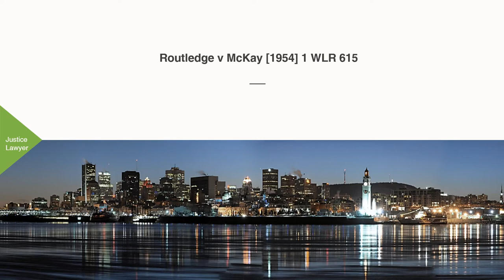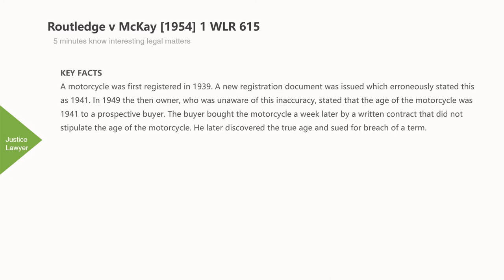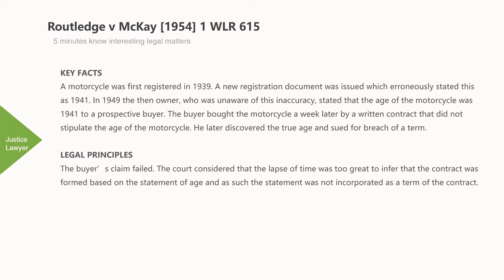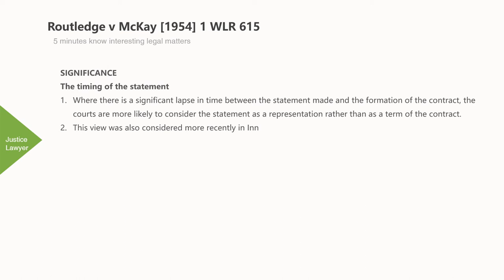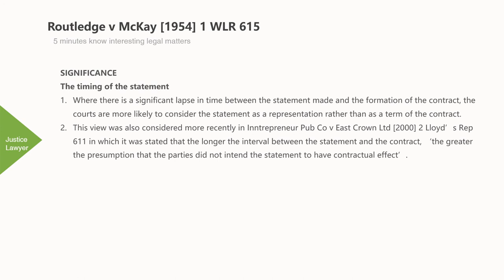[Case Law] ['lapse of time'] Routledge v McKay [1954] 1 WLR 615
5 minutes know interesting legal matters
Routledge v McKay [1954] 1 WLR 615 (UK Caselaw)